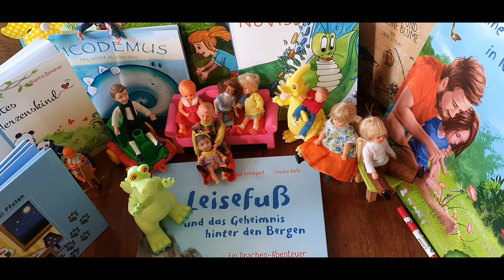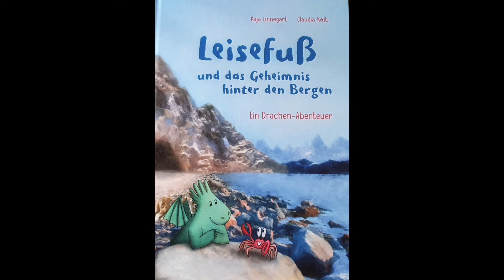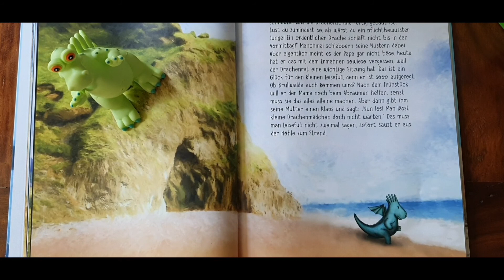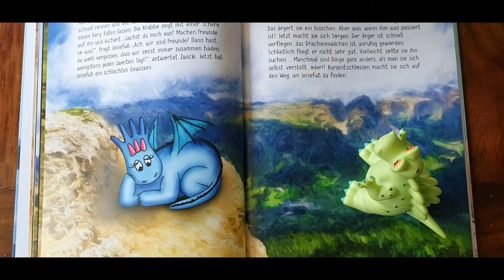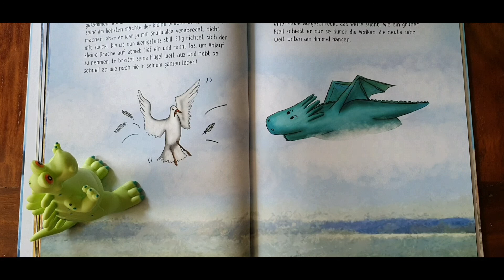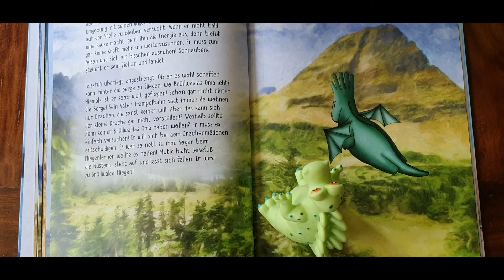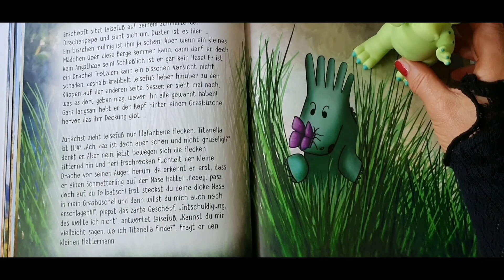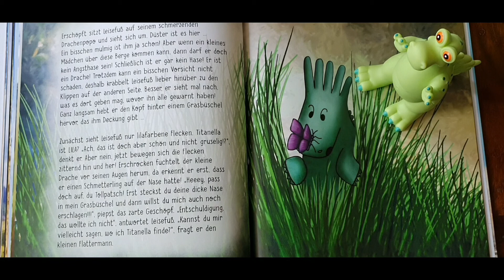2. Teil "Leisefuß und das Geheimnis hinter den Bergen" von Kaja Linnegart, viel Spaß Eure Omi Katrin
Copyright: Autorin Kaja Linnegart, Illustrationen: Claudia Kolb
nun geht es weiter in der Geschichte mit dem kleinen Drachen Leisefuß...hört und seht selbst:)